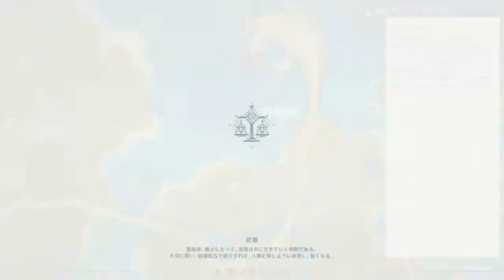原神ショウのストーリー。魈(しょう)の伝説任務の掇星攫辰天君ウケるｗ「金翼鵬王の章」をやる【Genshin(PS4)ライブ(実況)ミルダム(Mildom)アーカイブ2021年7月31日その2】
原神をライブ配信しました。
ショウのストーリーです。
魈(しょう)の伝説任務に出てくる掇星攫辰天君は憎めないやつでウケました。
「金翼鵬王の章」をやりました。

‹ゲーム›

‹ローカル›

‹仕事›

‹アカウント›

‹関連リンク›

マイクラ協調性ワールドのみどりんさんの動画再生リスト

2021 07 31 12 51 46